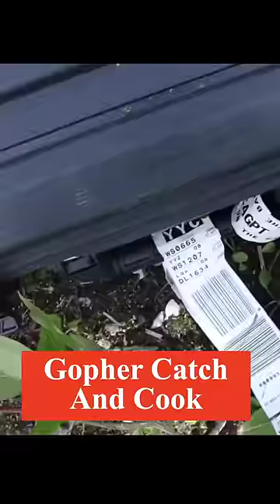Getting Gophers With an Air Rifle During 30 Day Survival Challenge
*FOWLERSMAKERYANDMISCHIEF.COM*
Slingshots, Survival Gear and Custom Fowler Merch!